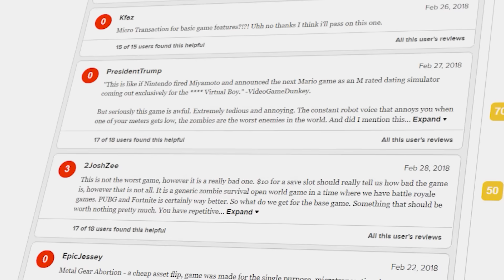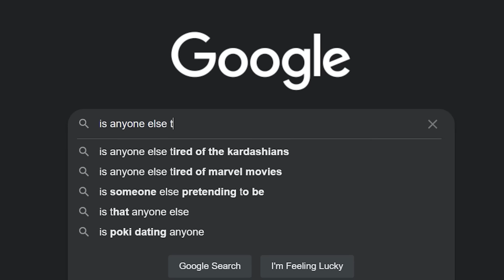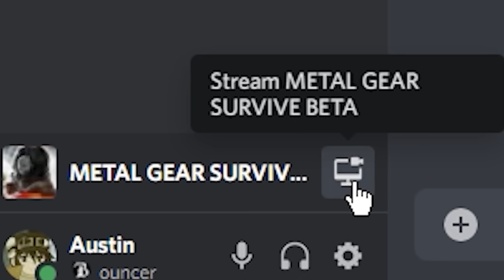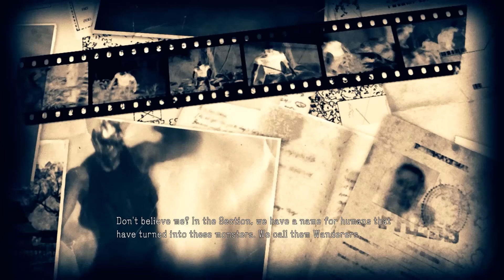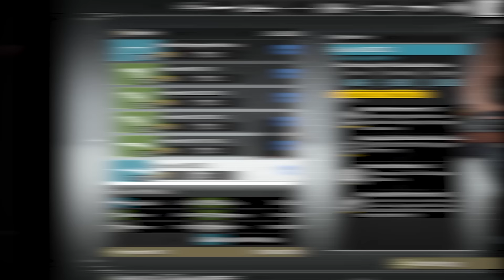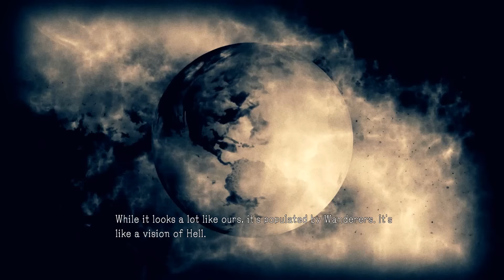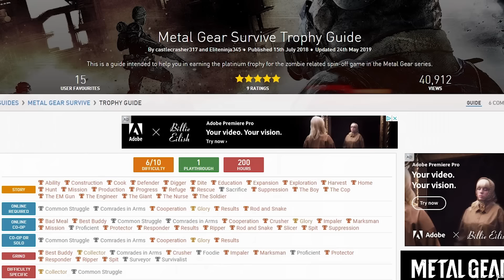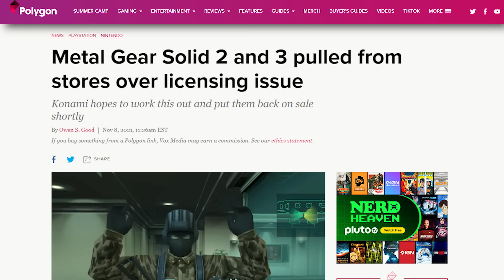I Beat Metal Gear Survive 100% so you don't have to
Konami, Metal Gear Solid and Hideo Kojima. A Playstation original trio made... well, not in heaven these days. Love me some metal gear as most do, but I decided that I wanted to really find out what Metal Gear Survive is. NOT played on my PS5 though because those trophies are nightmare.

*May or may not be a "true" 100 percent but Youtube like sensationalism so i sry

Song list
Lethal Enforcers - Black Boots
Metal Gear MSX - Theme of Tara
Skies of Arcadia - Town Theme
Metal Gear Solid VR Missions - Advanced Mode
Metal Gear 2 - Frequency 140.85
Metal Gear 2 - Level 1 Warning
Metal Gear Survive - Welcome to Base Camp, Captain
Metal Gear: Ghost Babel - Infiltration 1
Metal Gear 2 - Reprieve of the Doctor
Snatcher - One Night in Neo Kobe City
Policenauts - Girls
Boktai - Courtyard
Dark Chronicle - Palm Brinks
Legend of Legaia - Mt Rikuroa after Mist
TMS:FE - Fortuna Office
AI: The Somnium Files - Automobile Interior
Metal Gear 2 - The Front Line
Fire Pro Wrestling Returns - Edit
S**y Parodius - Departure for S**y
Metal Gear Soild 1 - Encounter
Metal Gear: Ghost Babel - VR Training
Gunstar Heroes - Stage Select